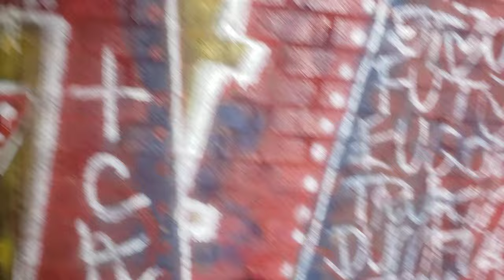Exploring New Orleans Abandoned Bell South Building Chapter 1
Exploring New Orleans Abandoned Bell South Building By Myself Solo But Armed.

Atlas Night Exploring The Abandoned Building Lindy Boggs Medical Center In New Orleans Full  Video And No I'm Not A Trigger Happy Person Seriously And I'm Pretty Good At Shooting And I'm A Calm & Cautious Person In Dangerous Situations And Not Even Police Have The Gut's And Courage To Go Inside Big Abandoned Buildings Like These By Themselves Or Just With Only Two Of Them.